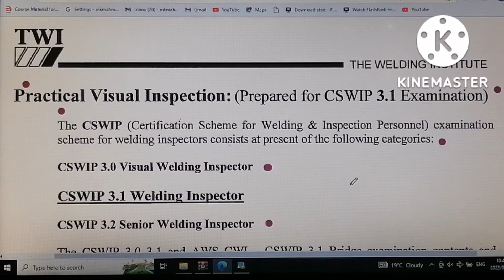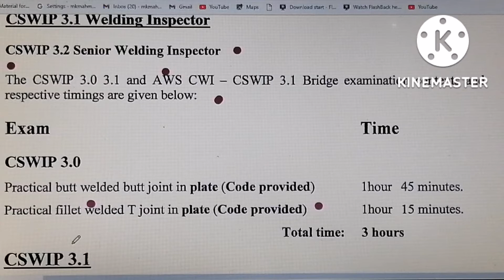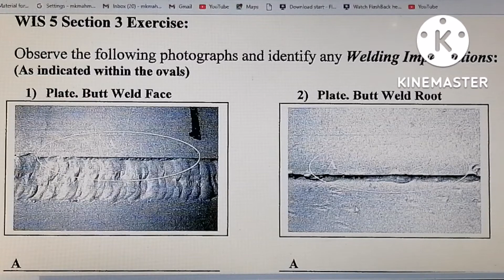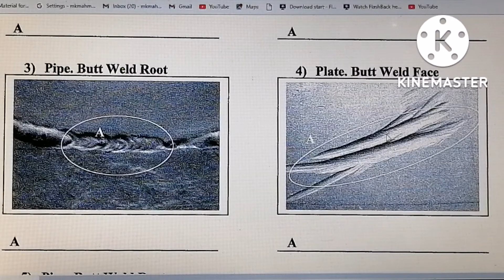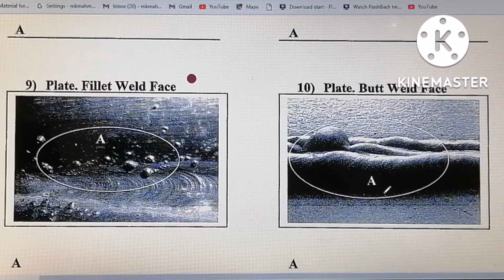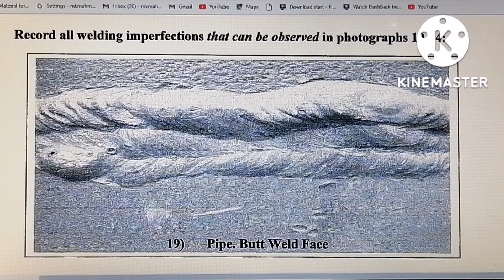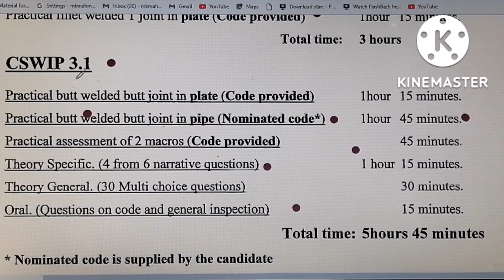urdu /hindi C swip 3.1 chapter 23.1 visual welding inpection practice, free welding inpection course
CSWIP 3.1 welding inspection course,, welding 101 with khalid, free welding inpection course, chapter 23, visual welding inpection practice,